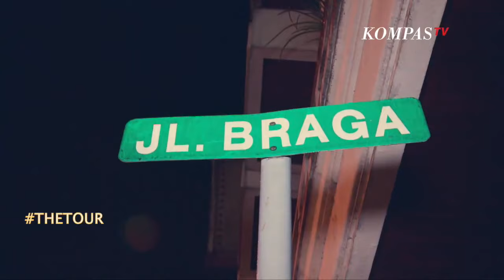Fico Fachriza bersama Comic SUCI 3, Mencoba Jajanan di Bandung Pada Malam Hari - THE TOUR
Stand Up Comedy Indonesia atau SUCI merupakan ajang kompetisi pelopor dalam bentuk lawakan tunggal pertama di Indonesia.

Acara ini diikuti oleh pelawak tunggal atau comica yang berasal dari berbagai wilayah di Indonesia.

Oleh karena itu, acara ini dianggap sebagai tolok ukur pencapaian karier tertinggi bagi pelawak tunggal di Indonesia.

The Tour SUCI 3 merupakan program yang diselenggarakan oleh Kompas TV setelah berlangsungnya SUCI 3.

Konsep program The Tour SUCI 3 adalah program yang mengusung bahwa ini adalah tour terbesar dengan komika terbanyak dan merupakan yang pertama kali terselenggara di Indonesia.

The Tour dilaksanakan di 10 kota berbeda di Indonesia, kota-kota tersebut adalah Bandung, Cirebon, Yogya, Semarang, Solo, Malang, Sidoarjo, Surabaya, Bali dan Jakarta.

Selama perjalanan, para komika akan menaiki bis tour yang tentunya sudah lengkap dengan segala peralatan, mulai dari tempat memasak hingga karaoke di dalam bis.

Selain itu, setiap perjalanan di kota-kota yang dituju, akan ada perform dari musisi terkenal.

Kemudian dilanjutkan dengan penampilan stand up comedy dari komika-komika SUCI 3.